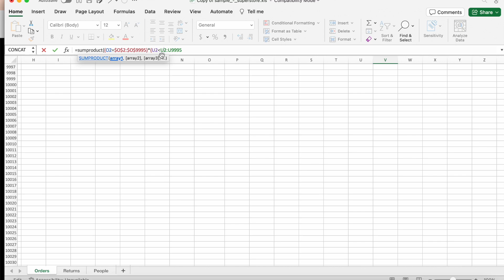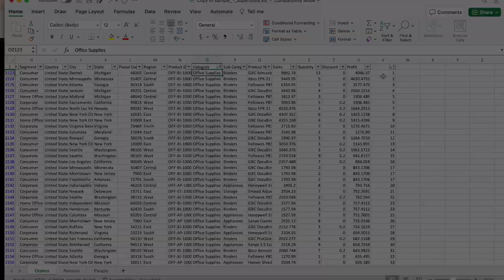Mini Life Update & Working With a Vendor - DITL of a Data Analyst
Hi guys,

Today I'm taking you through another day in the life of a data analyst. Today's video is a prime example of why I say to QUESTION EVERYTHING.

🔗 LINKS